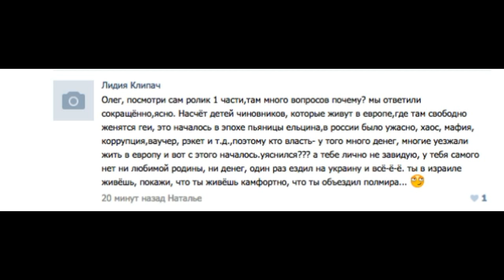Лидочке Клипач. Любить Родину или икону?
Ответ на комментарий Лидочке Клипач.